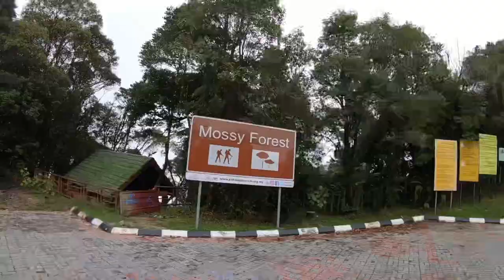Cameron Highlands Malaysia Day tour. Jungle Hiking - Tea - Mossy Forrest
Cameron Highlands day tour.